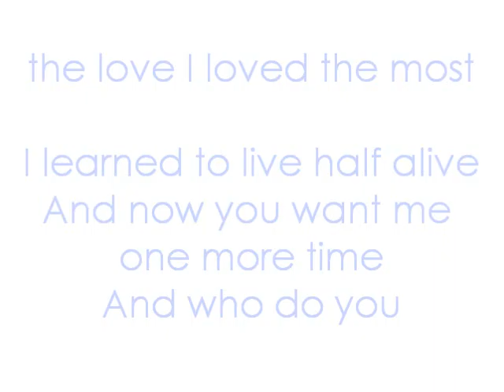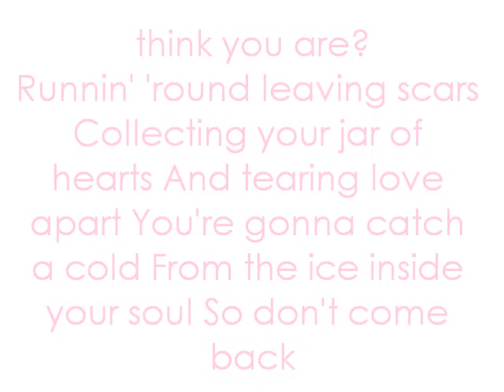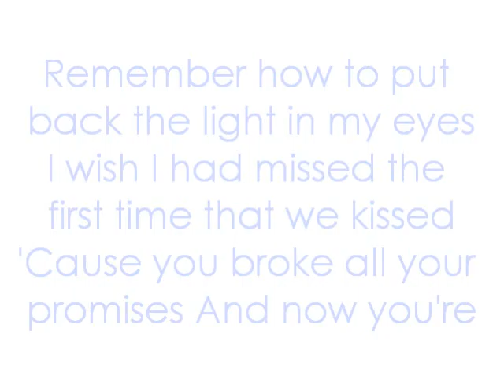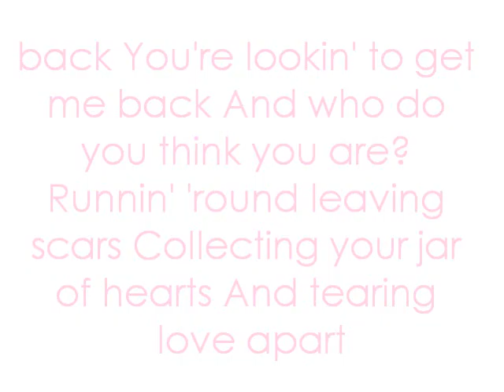Christina Perri- Jar Of Hearts Lyrics